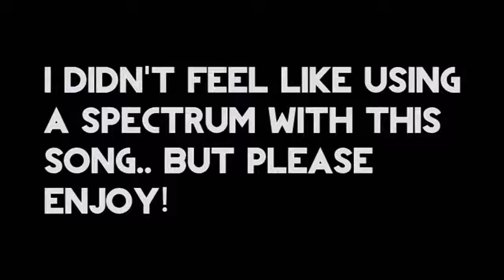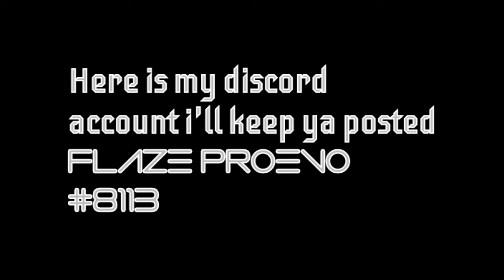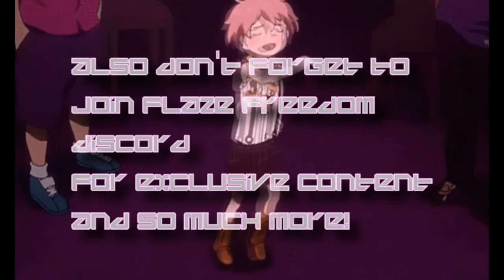To Chaoctica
Hey there! I just wanted to touch up on a old song from a few years ago. More videos will come soon...